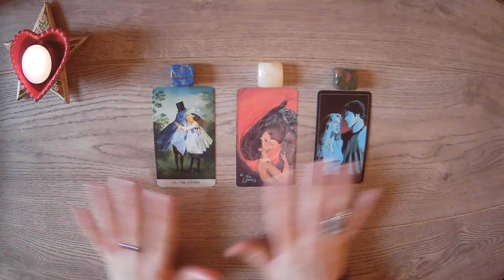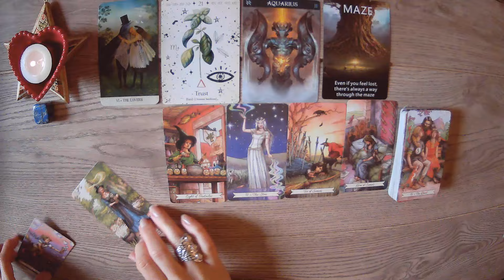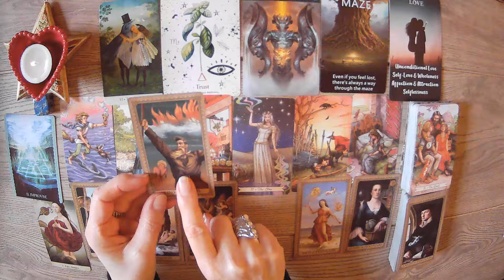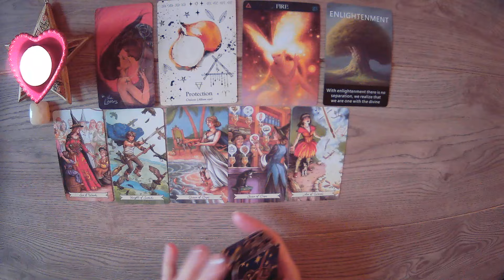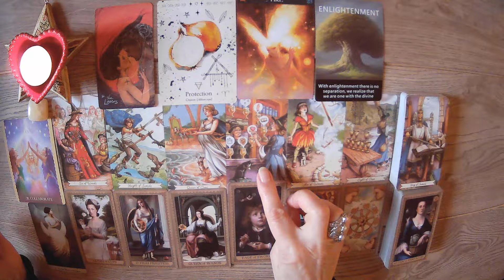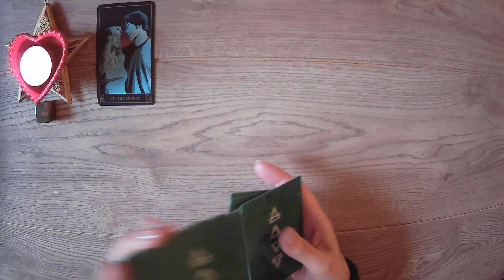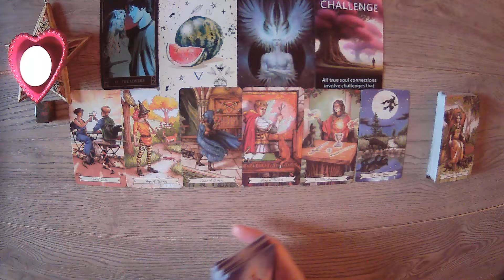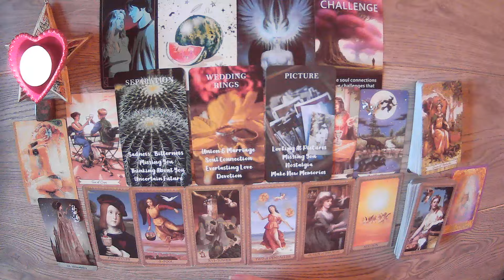🤔WHAT IS YOUR ⚡🎆IMPACT🎆⚡ON THEM TODAY AND WHAT DO THEY WANT TO DO ABOUT IT?🤔 PICK A CARD.❤️❤️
👉You May also enjoy my reading💖 :💐 : How Are You Impacting Them Right Now ?

🍀Thanks to everyone who watched my last reading and all new subscribers! I am extremely thankful for your support and kind comments. Really appreciate it! If you're new and it's your first time having a reading with me then welcome!

🍓In today's reading we are focusing on your immediate impact on your person and what they want to do about that .

🌈If you like the reading then please subscribe, hit the notifications bell so you can be alerted when I next upload a reading and hit the like button, share or leave a comment. It really does help my channel to grow and allows me to carry on bringing you readings and getting messages out there.

🙏If you feel that you would like to donate to the channel to help it to grow and continue to offer guidance, then please use the Super Thanks Button by clicking on the three dots under the video.
👉Time Stamps:
0:00 Introduction
01:39 Pile 1 - Lapis Lazuli - The Lovers
26:50 Pile 2 - Orange Calcite - The Lovers
56:17 Pile 3 - Unakite - The Lovers